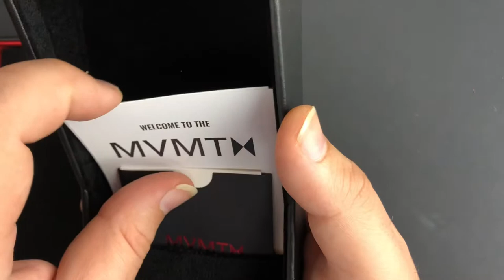MVMT Watches Long Term Testing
It seems when it comes to MVMT watches that there is two type of reviews, those who absolutely hate them, even though I'm not sure if they've ever actually had one in hand, and paid "reviews" aka advertisements. So I bought two of their watches, at different price points as well as a pair of their sunglasses and I'll be doing a long term review on them.